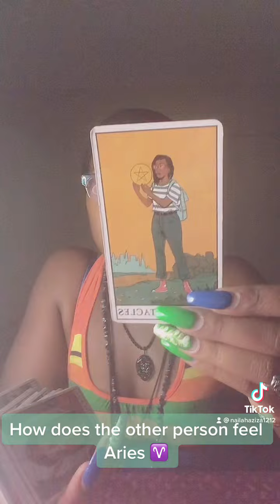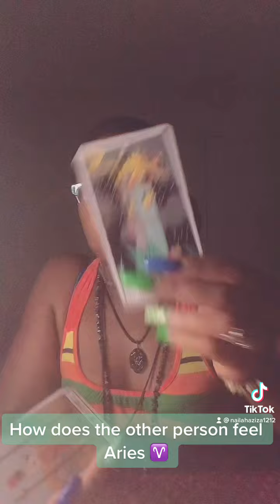How does the other person feel Aries ♈️